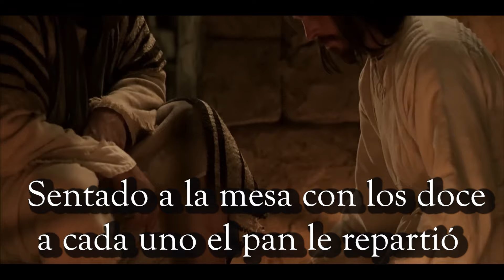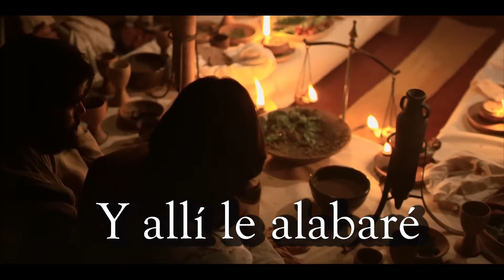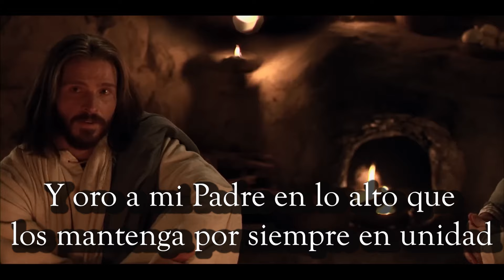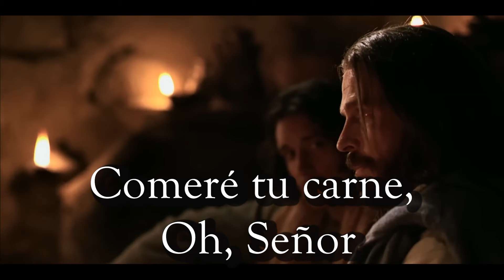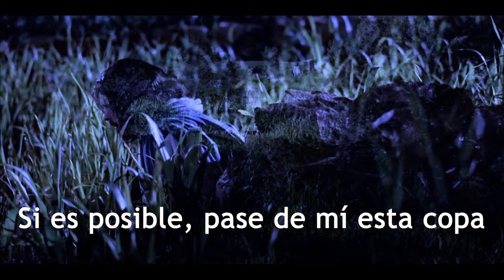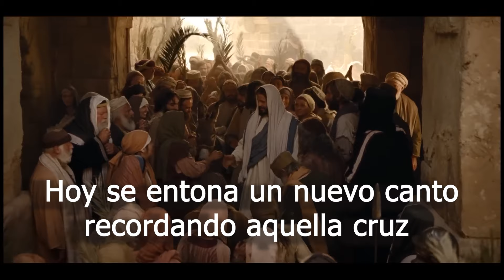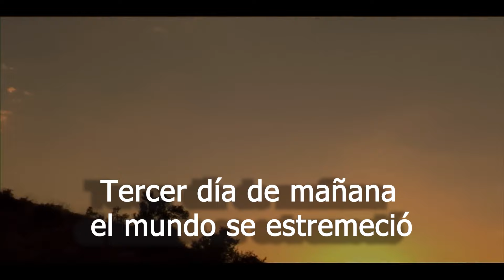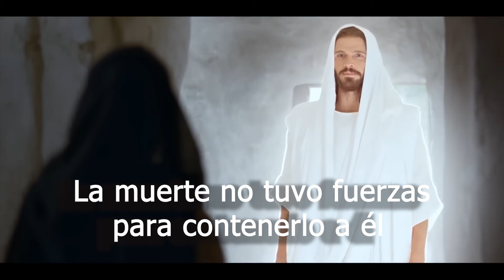LA ÚLTIMA CENA - ÁLBUM COMPLETO - MINISTERIO LOWEN - Canciones para Santa Cena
Canción: La última cena
Álbum: LA ÚLTIMA CENA
Producción musical: CB Producciones
Video: Agradecimiento especial a la Iglesia de los Santos de los últimos días (Mormones)

Letra:

1- Sentado a la mesa con los 12
A cada uno el pan les repartió
A todos por su nombre los conoce
Él puede leer cada corazón

Explica que ese pan representaba
su cuerpo que iban a entregar
Que a todos con el alma los amaba
Por un momento se tenía que marchar

Pre-coro

Comed, comed
el pan comed
y un día cuando estemos en el reino de los cielos
celebraremos otra vez

Coro

En las bodas del cordero cuando Cristo allí estemos
El pan repartirá, la mesa servirá
Todo será pura felicidad
En las bodas del cordero por fin su rostro allí verémos
Su heridas miraré, con dolor recordaré, sacrificio hecho por mí
Y allí le alabaré

2- Hoy hago con ustedes nuevo pacto
Que con mi sangre hoy lo vengo a sellar
Y oro a mi Padre en lo alto
Que los mantenga por siempre en unidad

En el mundo tendreís muchas aflicciones
Pero, tranquilos, yo los defenderé
Mi espíritu en todas situaciones
Yo lo enviaré y tú escudo yo seré

Pre-coro

Comed, comed
el pan comed
celebraremos otra vez

Coro

En las bodas del cordero por fin su rostro allí veremos

Comeré tu carne, oh, Señor
Y cada vez que coman de este pan
En memoria de mí, ustedes lo harán

Sentado a la mesa con los doce algún día yo estaré.

Canción: Padre, pasa de mí esta copa

Letra:

Gruesas gotas corren por el rostro del Salvador quien afligido está hoy
tiene claro que la copa ha de beber y pide al Padre le dé fuerzas

Coro

Padre, Padre si es posible pasa de mí esta copa
mas, no sea como yo quiero, hágase tu voluntad

Había tinieblas en el huerto donde oró.
La tristeza consumía su corazón.
De rodillas nos daba una gran lección
Nuestra fuerza se encuentra en la oración

Coro

Padre, Padre.

Letra:

1- Hoy se entona un nuevo canto recordando aquella cruz
nunca nadie ha amado tanto como lo hizo Jesús
Rechazaron al Maestro que solo vino a amar
y a cargar el dolor nuestro que no sabemos llevar
Golpearon al que sus manos usó para bendecir
despreciaron al que vida nos quería impartir

2- Burlas, risas e insultos fue la canción de Jesús
escuchaba en los oídos de la cruenta multitud
Luego un eco cruel y rudo en el aire retumbó
del martillo del verdugo que su manos las clavó
En medio de criminales aún tuvo compasión
perdónalos, oh, mi Padre, no saben lo que hacen hoy

3- Tercer día de mañana el mundo se estremeció
porque aquel que estaba muerto con Poder se levantó
La muerte no tuvo fuerza para contenerlo a él
derrotó a las tinieblas y fue proclamado Rey
Ascendió hacia los cielos y muy pronto volverá

Él quiere que tú lo aceptes y verte en la eternidad
Hoy acepta su llamado y su hijo hoy serás
Este es el evangelio, Cristo pronto... ¡Volverá!

Letra:

1- Hoy se entona un nuevo canto recordando aquella cruz

2- Burlas, risas e insultos fue la canción de Jesús

3- Tercer día de mañana el mundo se estremeció